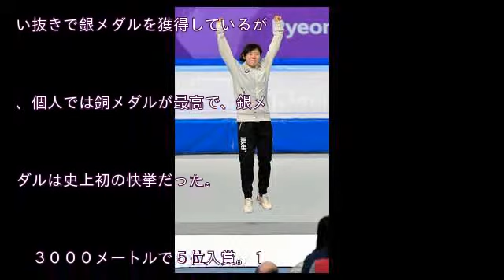高木美帆、銀メダル獲得も表彰台は「悔しい気持ちがこみ上げてきた時間」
２大会ぶりに五輪に出場した高木美帆（２３）＝日体大助手）が、１分５４秒５５で銀メダルを獲得した。小平奈緒（３１）＝相沢病院＝が１分５６秒１１で６位入賞。菊池彩花（３０）＝富士急＝は、１分５８秒９２で１６位だった。金メダルはイレイン・ブスト（オランダ）が獲得した。
【詳しい内容は動画をご覧下さい。】